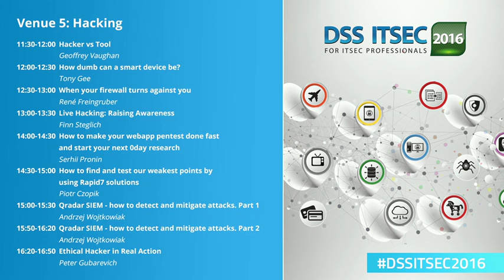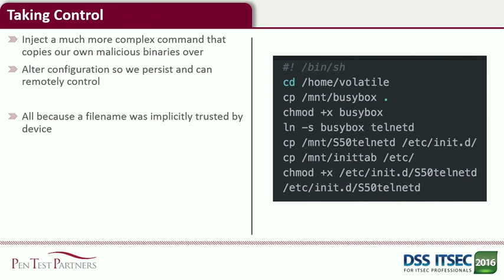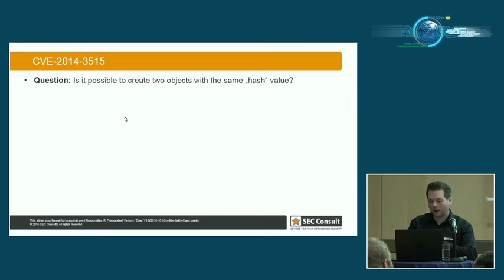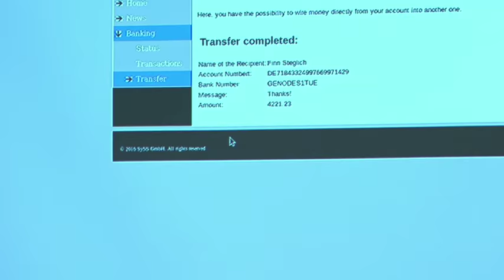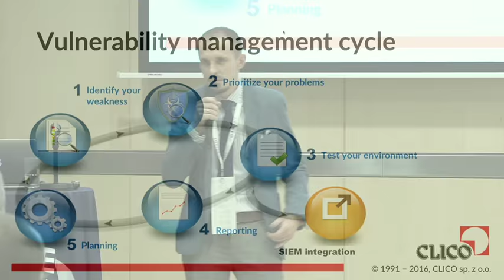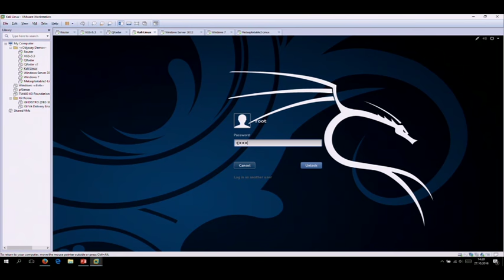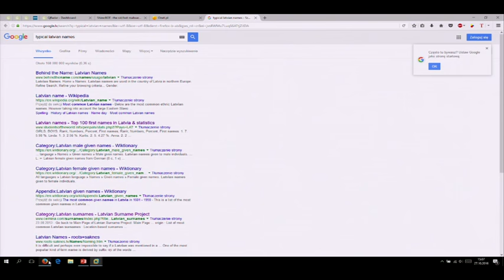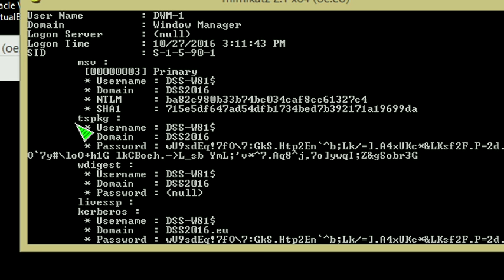DSS ITSEC 2016: Venue 5: Hacking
11:30-12:00 Geoffrey Vaughan Hacker vs Tool
12:00-12:30 Tony Gee How dumb can a smart device be?
12:30-13:00 René Freingruber When your firewall turns against you
13:00-13:30 Finn Steglich Live Hacking: Raising Awareness
13:30-14:00 Lunch, expo area, business networking
14:00-14:30 Serhii Pronin How to make your webapp pentest done fast and start your next 0day research
14:30-15:00 Piotr Czopik How to find and test our weakest points by using Rapid7 solutions
15:00-15:30 Andrzej Wojtkowiak Qradar SIEM - how to detect and mitigate attacks. Part 1
15:30-15:50 Coffee break
15:50-16:20 Andrzej Wojtkowiak Qradar SIEM - how to detect and mitigate attacks. Part 2
16:20-16:50 Peter Gubarevich  Ethical Hacker in Real Action